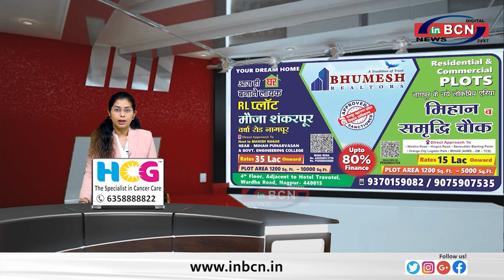ये विकास का ट्रेलर है, पिक्चर अभी बाकी है ... INBCN NEWS